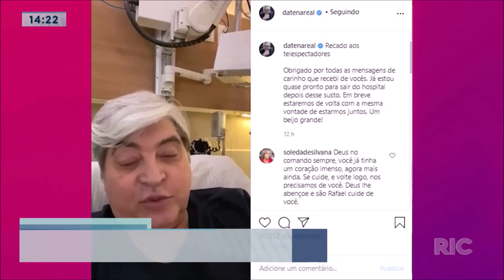Após infarto, Datena passou por cirurgia mas grava vídeo falando que já está bem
O apresentador Datena segue internado. A previsão era de uma possível alta hoje mas ele segue no hospital. Saiba mais!